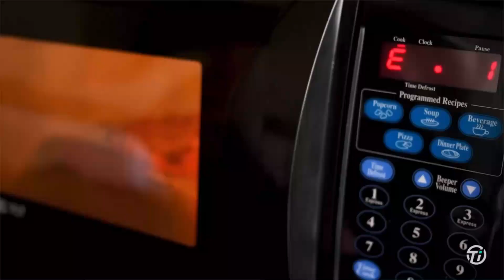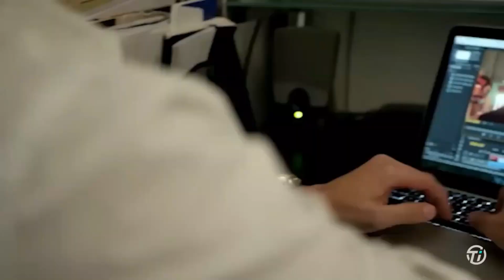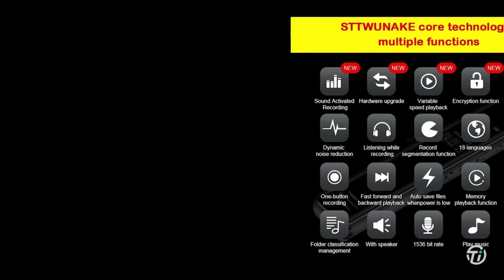Mind Blowing Tech Gadgets 2023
Attention tech lovers! Are you looking for something new and exciting to add to your tech collection? Our amazing tech gadgets are the perfect way to upgrade your home and step up your tech game. In this video, I'll show you how you can get your hands on the latest and greatest gadgets for an unbeatable price. Don't miss out on this amazing opportunity!